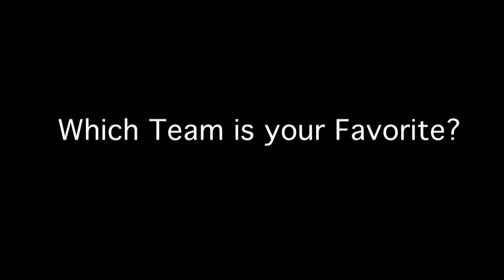How I Got Into Women's Soccer And My Favorite Team!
A New Soccer Series for the channel! Here is my intro on how I got into soccer and what the NWSL is. Also I talk  about my favorite team!